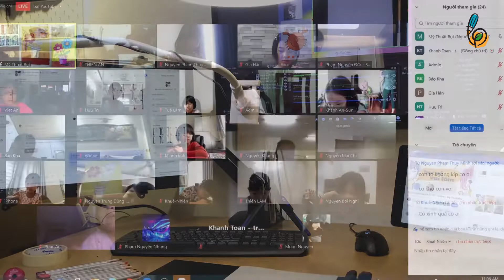BỤI NHỎ CHÚC TẾT: MỪNG XUÂN NHÂM DẦN 2022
🎊 Ngoài đường đông vui tràn ngập bao tiếng ca,
Xuân năm nay đã đến rồi các bạn nhỏ ơi 🤗

Vậy là chúng ta đã chính thức tạm biệt năm 2021 đầy khó khăn và bước sang năm 2022 với thật nhiều những dự định đang chờ đợi. Nhân dịp xuân Nhâm Dần 2022, Bụi Nhỏ xin được gửi đến toàn thể quý học viên cùng gia đình và lời chúc mừng năm mới tốt đẹp nhất: An khang thịnh vượng - Vạn sự như ý 🧧🧧🧧

Và như đã hứa, Bụi Nhỏ có một món quà đặc biệt trong video dưới đây dành tặng tất cả mọi người thay cho lời cảm ơn vì sự đồng hành cùng Bụi Nhỏ trên chuyến hành trình "Vẽ nên giấc mơ lớn" đặc biệt này trong thời gian vừa qua. Mời cả nhà cùng đón xem ạ. 🥰

Chúc các bạn họa sĩ nhí luôn vui vẻ, mạnh khỏe và tràn đầy nhiệt huyết với cọ màu Chúng ta sẽ sớm gặp lại nhau, sẽ vẽ thật nhiều tranh xinh, chơi thật vui dù là ở Xưởng vẽ hay qua màn hình máy tính nhé. 🧑‍🎨

Bụi Nhỏ mến thương,

❤ Hãy theo dõi kênh Bụi Nhỏ - Lớp dạy vẽ cho bé để đón xem nhiều video bổ ích cho bé nhé

Tìm hiểu thêm và theo dõi lịch học offline của Bụi Nhỏ tại
Tham khảo các khóa học vẽ trực tuyến qua website cùng Bụi Nhỏ tại
Tham gia học vẽ miễn phí mỗi ngày cùng Bụi Nhỏ tại

©️ Các video trên kênh Bụi Nhỏ - Lớp dạy vẽ cho bé đã được đăng ký bản quyền với Youtube. Vui lòng không sao chép, re-upload dưới mọi hình thức.